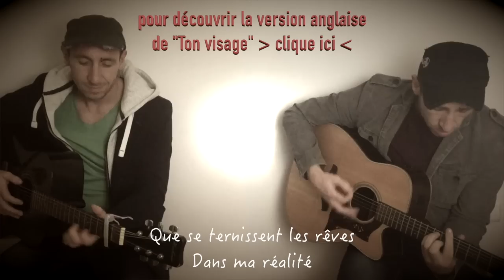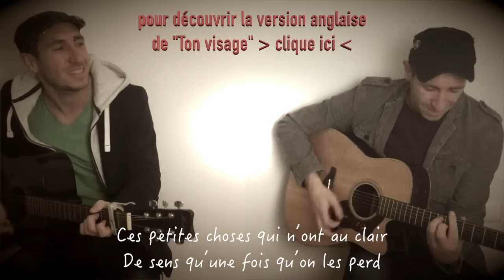Frero Delavega - Ton visage (instru) KARAOKE + PAROLES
J'ai joué tous les instruments que vous entendez (guitares, basses, claviers, voix...), les batteries et autres effets divers ont été créés via le logiciel Logic Pro X

PAROLES :
Quand en ville le grain se lève, Vent de nerfs agités
Que se ternissent les rêves , Dans ma réalité

J’veux des ballades sur la grève, Un peu d’humanité
Moins de béton, plus de trêve , Une vie de qualité
Moins de béton, plus de rêve , Dans ma réalité

Que n’ai-je ? une planche de salut, Loin du métro, de son raffut
Les yeux rivés sur le rivage, Oublier ton lointain visage

J’veux des larmes qui ne coupent pas, Et moins de peine en 4 par 3
Un bonheur simple mais à mon goût , C’est un peu c’est vrai mais ça fait tout

J’veux plus de houle dans mon écume, Et moins de foule dans mon bitume
Ces petites choses qui n’ont au clair , De sens qu’une fois qu’on les perd

Refrain x2

Que n’ai-je une planche de salut? Pour chevaucher mon vague à l’âme
Bel océan brise-talus Pour sécher le sel de mes larmes

Refrain x3